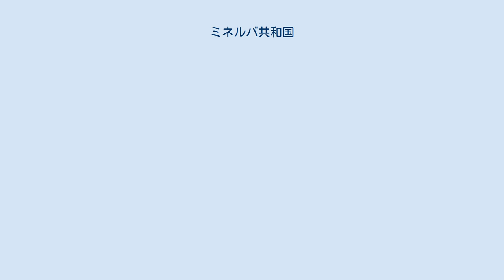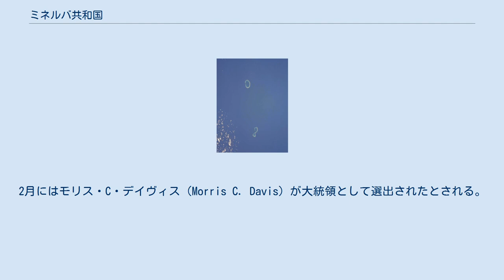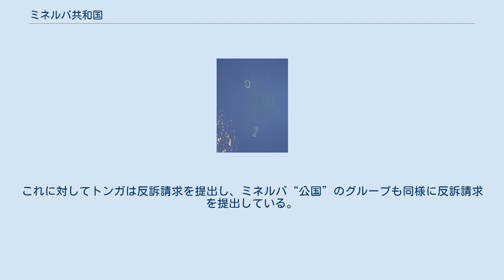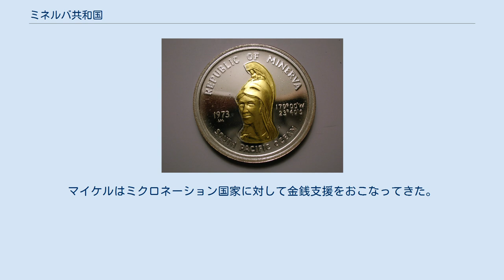ミネルバ共和国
環礁の衛星画像 ミネルバ共和国（ミネルバきょうわこく、英語: Republic of Minerva）とは、アメリカ合衆国のマイケル・オリバーが、太平洋に浮かぶミネルバリーフ（en）で作ろうとしたミクロネーション。
マイケル・オリバーは不動産で財を成した人物で、政府に束縛されないリバタリアンの楽園を作ろうとして、様々なミクロネーション建国や島嶼の独立運動援助などを行ってきた。
 ミネルバはもともと、1852年にアメリカ人捕鯨漁師達が発見した。
太平洋戦争中にアメリカ軍がこの環礁を占拠する1942年頃までは特にここを領有するものはいなかった。
 1971年にオーストラリアからの砂を積載した船がやってきて埋め立てをおこない、1972年1月19日に独立を宣言した。
2月にはモリス・C・デイヴィス（Morris C. Davis）が大統領として選出されたとされる。
だが、周辺のトンガ、フィジー、ナウル、西サモア、クック諸島とオーストラリア、ニュージーランドはこれについて協議をおこない、その結果トンガ人が過去からこの環礁を漁業従事中に立ち寄っていたとして、トンガが領有権を主張することとなった。
その後トンガによって島のミネルバ共和国の旗が降ろされ島は正式にトンガ領となった。
しばらくしモリス・C・デイヴィスはオリバーから「解雇」され混乱のうちに建国計画は挫折した。
 1982年には再びモリス・C・デイヴィス率いるアメリカ人グループがミネルバ環礁を占拠する事件が起きたが、ほどなくトンガの部隊によって強制排除されている。
 その後もミネルバ再建を試みるグループは複数存在するようである。
そのうちの一つは、米国・サウスカロライナ州のチャールストン市に本拠を置く人物が2003年10月に設立した団体で、この人物は団体のウェブサイトで“カルビン公（Prince Calvin）”とだけ名乗っており、同“公爵”はミネルバを“公国（principality）”に格上げしたいとの意向であるが、他の団体員の方は従来どおりの“共和国”としての存続を主張している。
しかし、このような団体が実際にミネルバリーフを占拠するなどの事態は今のところ起こっていない。
 2005年11月、フィジーはミネルバリーフの領有権に関連する訴状を国際海底機構(ISBA)に提出した。
これに対してトンガは反訴請求を提出し、ミネルバ“公国”のグループも同様に反訴請求を提出している。
 フェニックス財団を率いており、投資顧問はハリー・D・シュルツ。
マイケルはミクロネーション国家に対して金銭支援をおこなってきた。
（バヌアツ独立共和国、スティーブンス共和国、ヴェマラナ共和国）